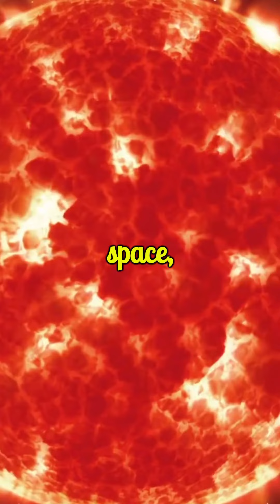Unveiling the Sun's Countdown: How Long Will It Shine?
Do you want to know how long the Sun will shine? Watch this video to find out!

In this video, we'll be unveiling the Sun's Countdown, which will show you how long the Sun will shine. We'll be answering questions about the Sun and its activity, and ways to enjoy the Sun's final days.

So whether you're a student trying to learn about the Sun or just curious about its fate, this video is for you! Watch it to learn everything you need to know about the Sun's countdown, and how to enjoy the Sun's final days.